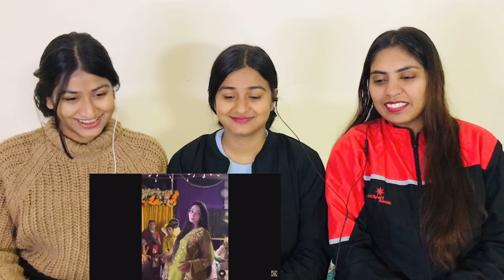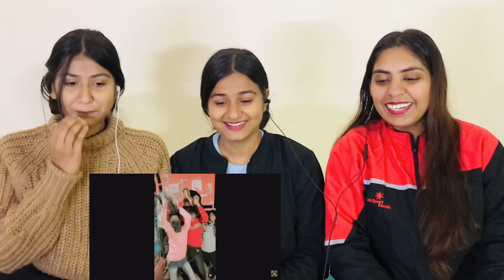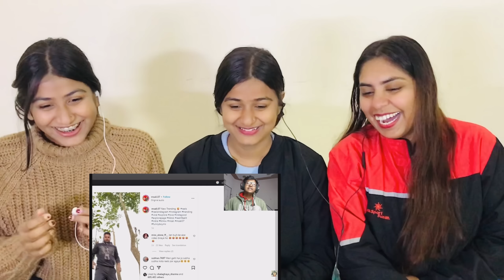Samrat Ki Pathshala | ROAST | REACTION By The Girls Squad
Hello Everyone !

Keep Support ...